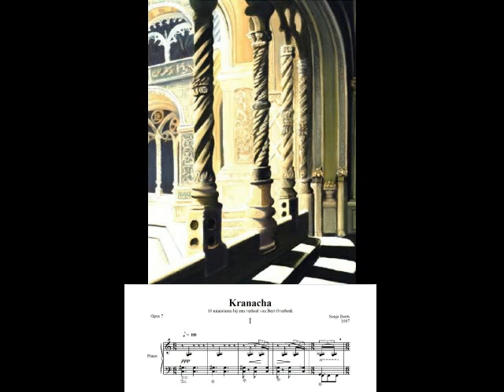Kranacha (1st part); piano solo; composed by Sonja Beets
This is the first part of a cycle of ten short pieces for piano solo composed and played by Sonja Beets.